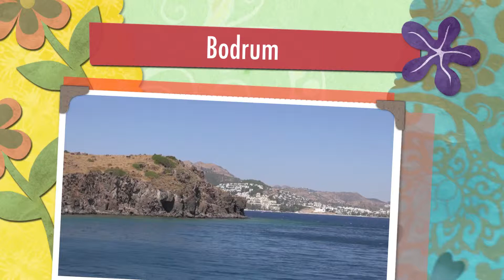Tour in caicco a Bodrum